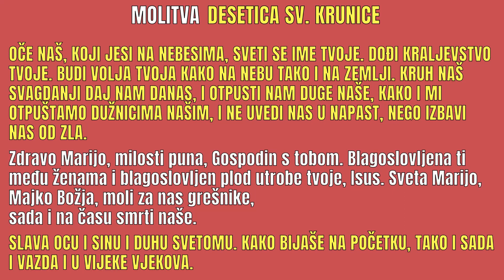MOLITVA - DESETICA SV. KRUNICE - ČETVRTAK 27.7.2023.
Molite sa mnom deseticu sv. krunice.

Mnogi od vas pripadaju kruničarskom društvu i prihvatili su s radošću molitvu jedne desetke sv. krunice na dan. Krunicu možemo moliti bilo kada u toku dana a ako nismo za dana izmoliti, možemo moliti i prije spavanja.

Draga srca uputimo svoju molitvu Bogu i Blaženoj Djevici Mariji!

Intermediary (za one koji uplaćuju iz inozemstva):
Beneficiary Customer:
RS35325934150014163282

👀 POGLEDAJTE SLIJEDEĆE PRILOGE:

Je li uskoro kraj katoličke Crkve? Sotona mrzi i ostale Crkve jer su ustanove spasenja. Mrzi Boga, mrzi ljude koji su s Bogom povezani. Zato je sotona hoće uništiti.
Poslušajmo razgovor između sotone i jednog ezgorciste gdje se otkriva kako će izgledati napad na Crkvu. Napad je u stvari već počeo. Trebamo li se bojati? Nikako, Bog je uvijek uz nas i dat će nam snagu!

"Poslušajmo mudre riječi jednog čovjeka, psihologa po struci koji kaže koje su to stvari koje nas čine nesretnima. On daje mudre savjete kako opet doći do sretnih trenutaka u našem životu. Poslušajmo pažljivo i dajmo se poučiti."